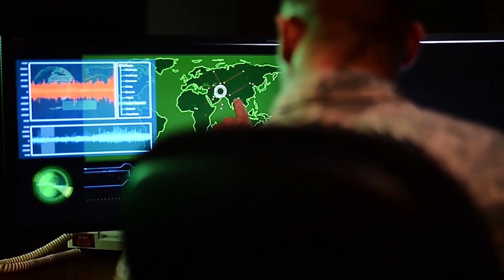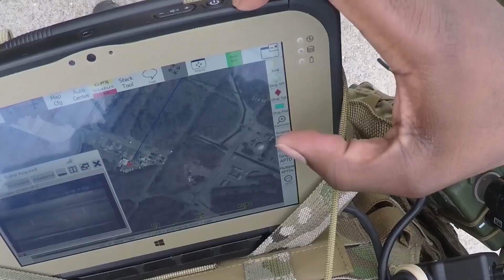50th Space Wing vital to AFSPC mission